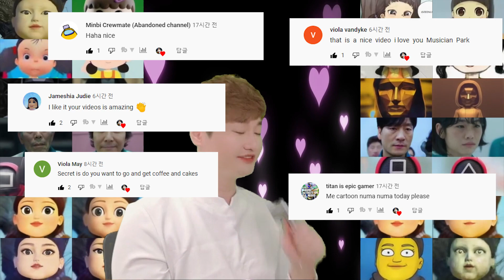Sing with your comments & Squid Game actors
Hello.
I'm Musician Park, a South Korean singer. 🎤🎹
Today is the time to sing with your comments.

BTS Member real name in korean! Learn with K-pop! 👏👏